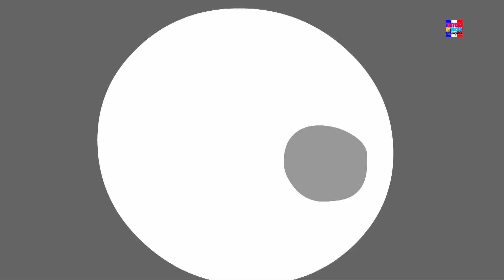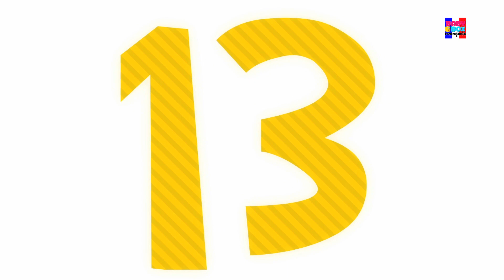cinq petits singes | sauter sur le lit | rimes en français | Nursery Rhymes | Five Little Monkeys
Cinq petits singes et chanson plus effrayante de comptines. S'il vous plaît aimer nos chansons de bébé et partager nos enfants Chansons pour le jeu avec vos amis